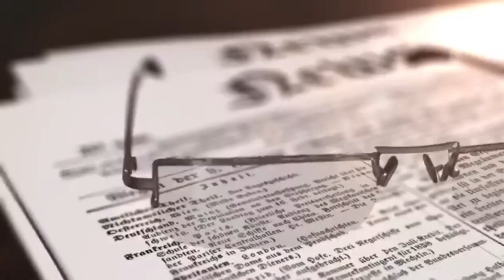फर्जी पत्रकार और संपादक जायेंगे जेल । JBT आवाज TV।।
1) This video has no negative impact on the original works (It would actually be positive for them)
2) 2)This video is also for teaching purposes.
3) 3) It is not transformative in nature.
4) 4)I only used bits and pieces of videos to get the point across where necessary. 5) Some images are also used just for giving the clearance about the topic to the viewers.